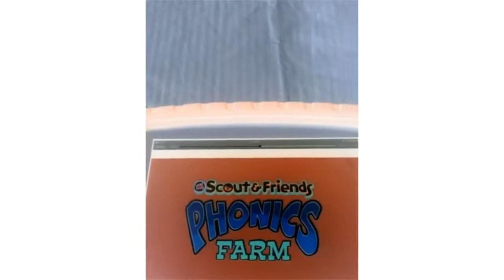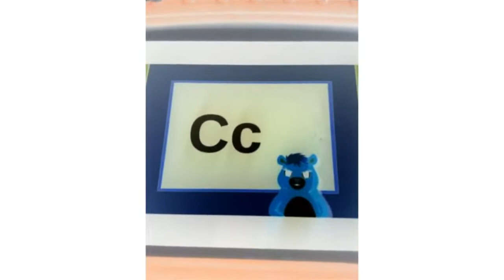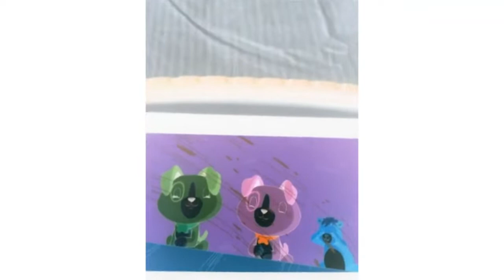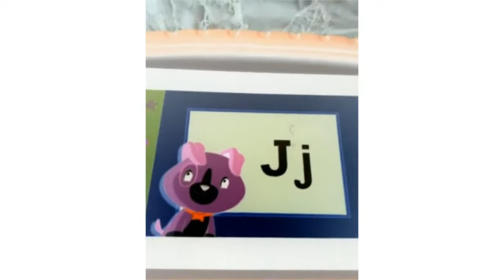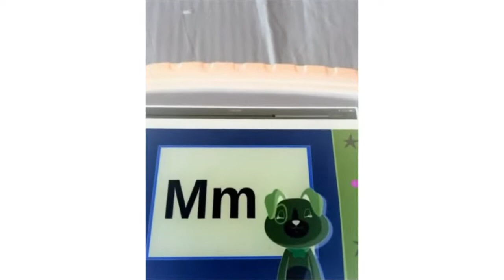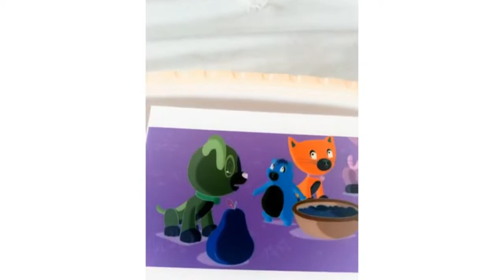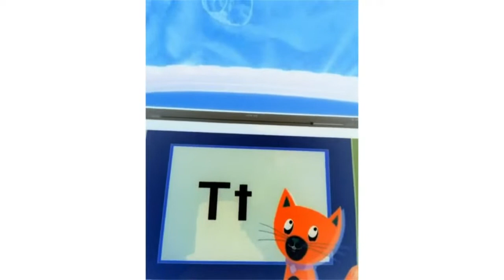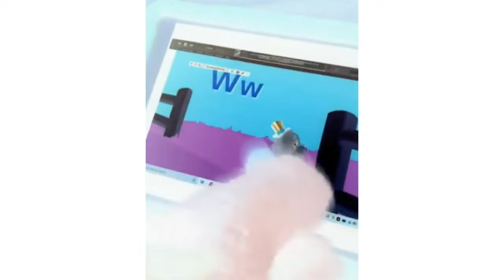Scout And Friends Phonics Farm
Phonics Farm